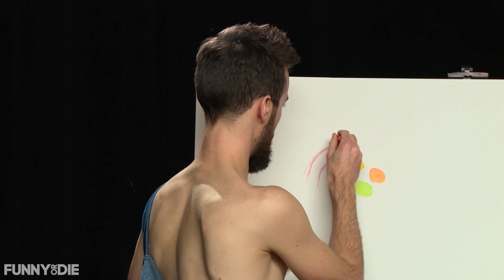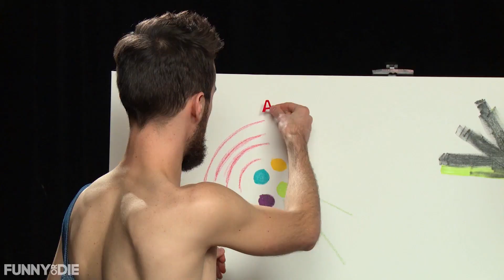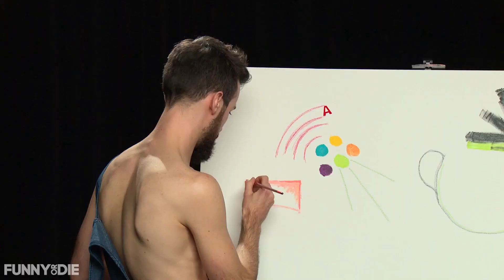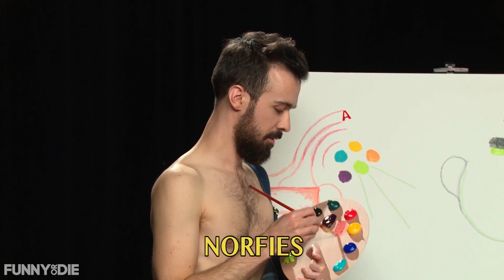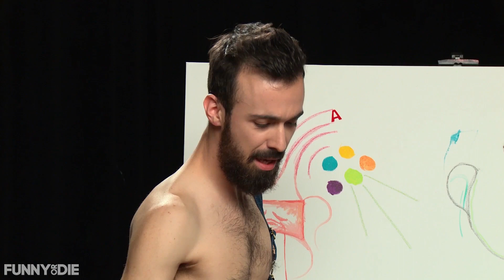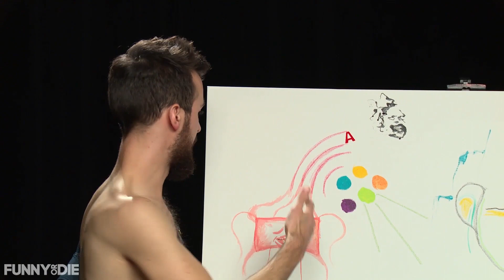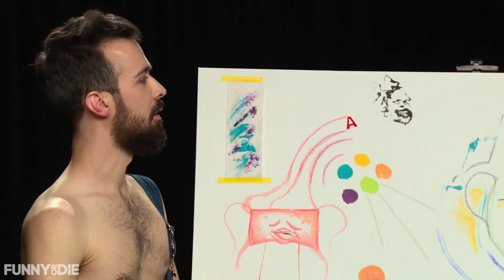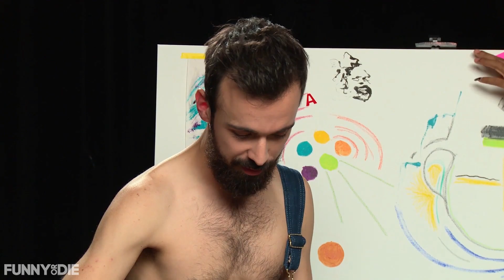Reggie Watts Paints Shirtless with The Shirtless Painter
This episode The Shirtless Painter is joined by the amazing musician, beatboxer, and comedian Reggie Watts. Together they paint an exquisite celebration, proving once again that anyone can paint and anyone can paint anything!

STARRING:
Reggie Watts
Pat O'Brien